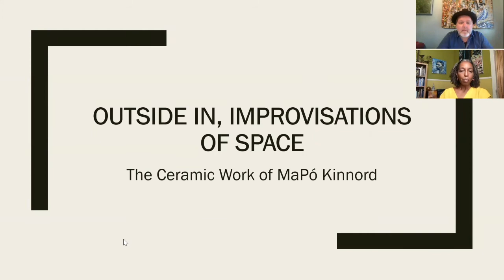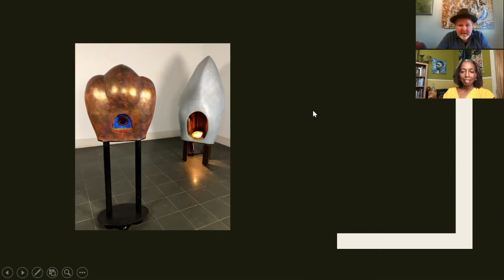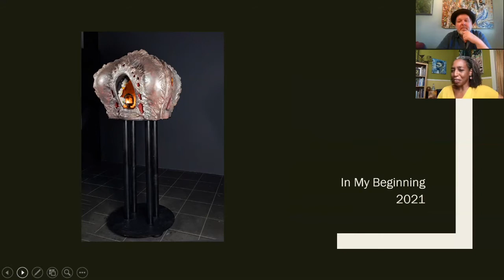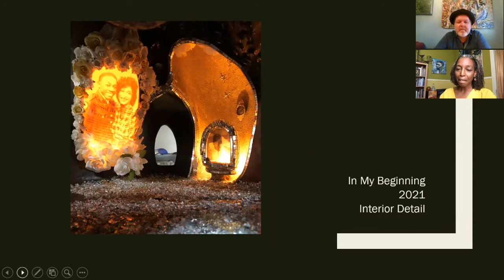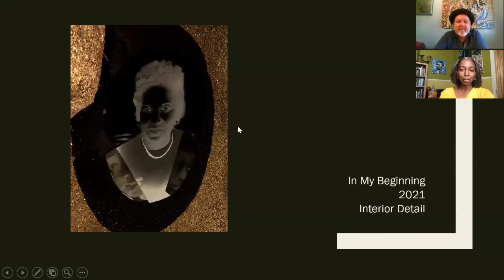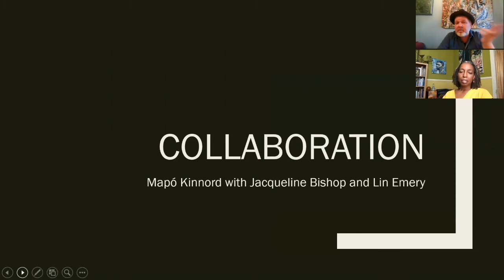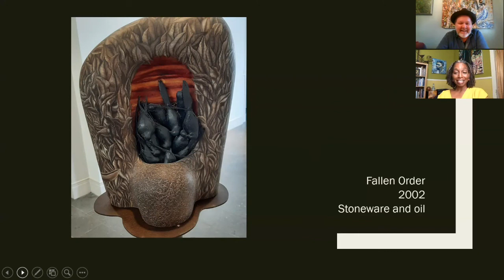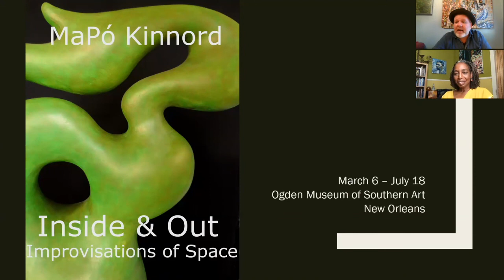Curated Conversation with MaPó Kinnord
Enjoy a new Curated Conversation with Bradley Sumrall, Curator of the Collection, and Mapó Kinnord. Kinnord's artwork is featured in a solo exhibition currently on view at Ogden Museum called "Outside In, Improvisations of Space." See the exhibition at Ogden Museum of Southern Art through July 18, 2021.

About "Outside In, Improvisations of Space: The Ceramic Work of MaPó Kinnord"

The ceramic work of New Orleans artist MaPó Kinnord is firmly rooted in the act of improvisation and explores space and form – both internally and externally – literally and symbolically. Through technical mastery and irreverent experimentation, Kinnord’s work in clay expands the traditional boundaries of the medium. Her studio practice pushes the potential of clay, as well as her own imagination, testing the limits of clay’s malleability and strength with her large-scale sculptures. By incorporating assemblage, collage, light, drawing and painting into her practice, she challenges the very definition of ceramic art.

"Outside In, Improvisations of Space" brings together works from throughout Kinnord’s career to illustrate her practice in clay. Allowing herself to be led by the material, she finds her greatest joy in the physical act of creation “I work with clay because I love the physical interaction with the material,” she explains. “My current work embodies the technical challenges and creative dynamic of improvisation.” Her organic clay improvisations can be considered three-dimensional drawings in space, and the resulting forms represent the physical evidence of that act of creation.

Through the building of architectural forms, Kinnord creates empty spaces within her sculptures. Dark internal spaces become a platform for further improvisation and creation, a place where she builds internal worlds through collage, painting, drawing, assemblage and light. It is through bringing light to the darkness of inner-space that Kinnord deepens the narrative elements of her work, creating intimate landscapes to comment on history, culture, identity, spirituality and social issues.

About MaPó Kinnord

MaPó Kinnord grew up in Cleveland, Ohio. She received her first training in ceramics through Cleveland’s Quaker-founded alternative high school, the School on Magnolia. She apprenticed with several production potters before receiving her Bachelor of Fine Arts from the Massachusetts College of Art in 1984. She received a Master of Fine Arts degree from Ohio State University in 1994. Arriving in New Orleans in 1995, she now serves as an Associate Professor of Art at Xavier University. A well-respected educator, Kinnord has taught workshops in Matsue, Japan, as well as the Haystack Mountain School of Crafts in Maine and the Penland School of Craft in North Carolina. Her Contemplative Clay Project explores clay-working as a meditative practice. A lifelong scholar, she has researched the traditional and contemporary art of Ghana extensively, and has produced video documentation of the traditional pottery, kiln building and ceramic architecture of West Africa.